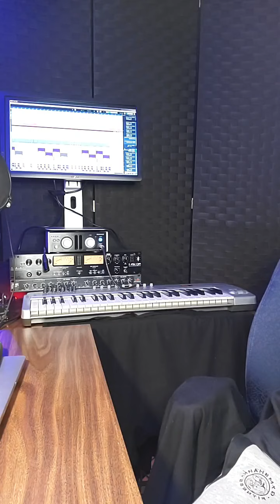Episode 414 [Song] : Run It Fast *Slapper*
SEB P - Run It Fast [Prod. by SEB P]

Catch the Slapper of the Day on Live👨‍🚀🚀🌙

▶️ Beat Name : "Hydro Pulse" ◀️

The Beat + Song were made during Episode 414 in a row of the Cooking Series w SEB P🦅

Follow SEB P everywhere @SEBPOFFICIAL